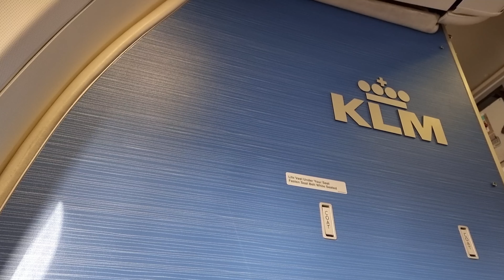TRIPREPORT 4K | KLM 737-700 PH-BGF Business Class | Berlin - Amsterdam | 09.11.2024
Willkommen zu diesem neuen TRIPREPORT (NR. 94)

Nach 6 Jahren geht es endlich mal wieder mit einer Boeing 737-700 in die Luft!
Flugdetails:
Airline: @KLM
Flugnummer: KL 1776
Typ: Boeing 737-700
Reg.: PH-BGF
Sitzplatz: 1A (Business Class)
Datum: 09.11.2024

Infos:
Kamera`s:  Dashcam: AZDOME GS63H
  Smartphone: Samsung Galaxy S21 Ultra
  Cam: Sony FDR-AX 43
Schnitt:  Sony Vegas 17 Platinum
Kapitel:
0:00 Intro
0:15 Flughafen Berlin-Brandenburg
1:05 Boarding at Gate A37
1:40 Pushback / Taxi to Runway 06R
3:00 Take Off Runway 06R (SUKIP1Q)
4:55 Cruising FL360
5:25 Decending
7:10 Final Runway 18C Zwanenburgbaan
8:00 Taxi to Gate C09
9:15 De-Boarding
9:50 Outro